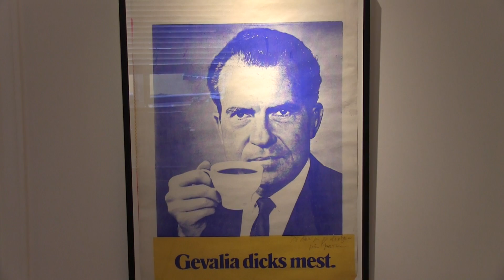2014 Hans Esselius about Kjartan Slettemark: Nixon & Marilyn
Kjartan Slettemark: Nixon & Marilyn. Exhibition at Galerie Bel'Art, Stockholm, August 30th - October 4th, 2014. Inauguration by Hans Esselius Swedish only.